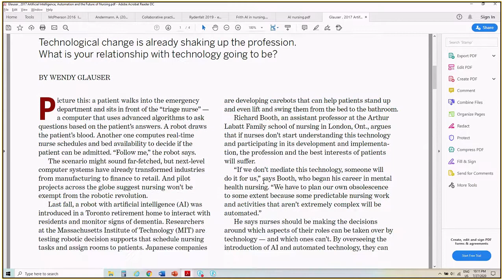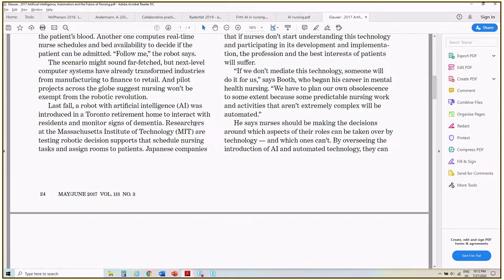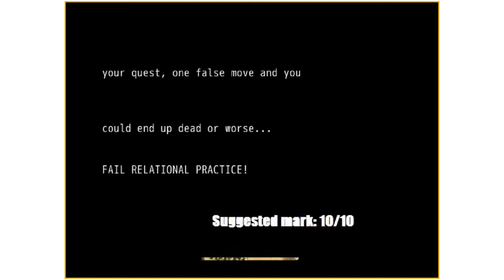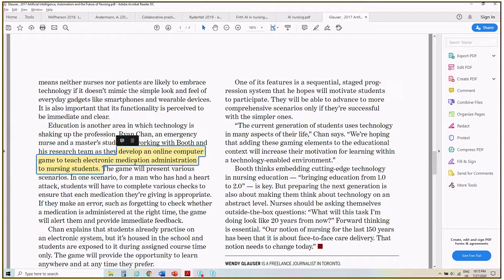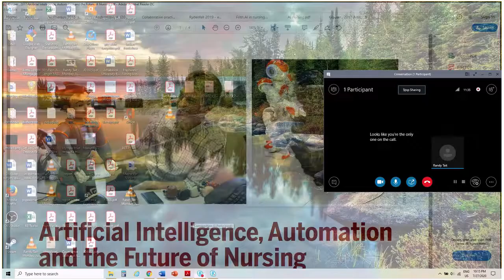Technology and Nursing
My views on nursing technology and a little peek at a cheesy videogame I made for second year nursing school.